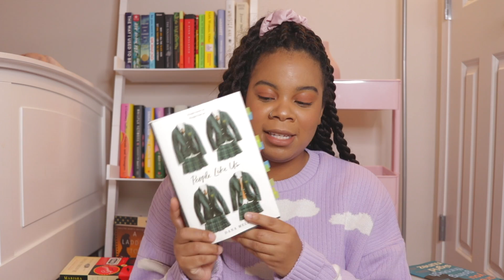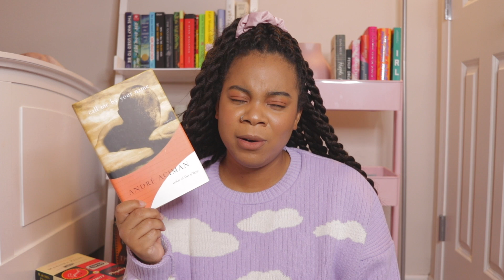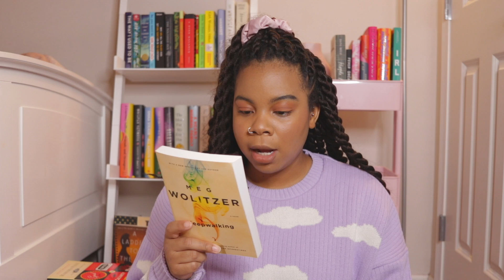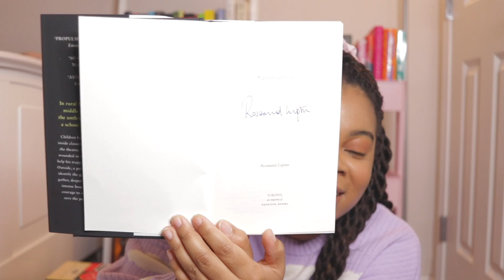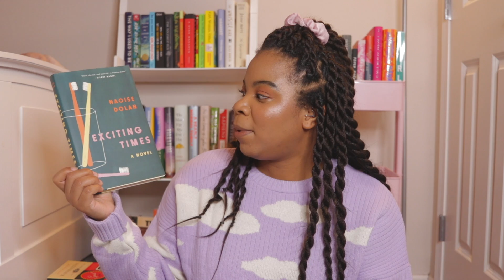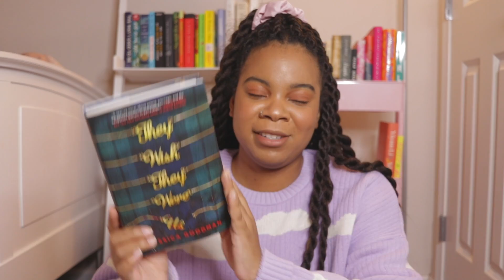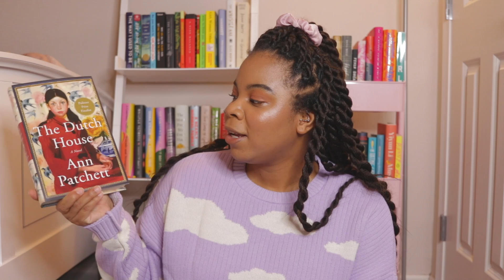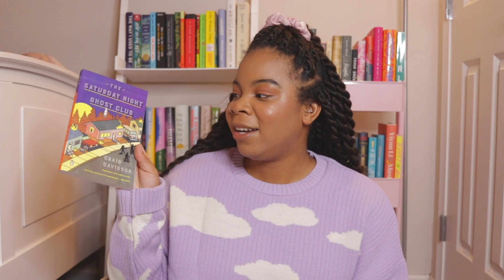last book haul of the year | 37 books total!!! ☁️📚🌙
☁️ i treated myself to a bunch of books to celebrate my birthday, oops ☁️
☁️ if you have any recommendations on what i should read in the next month or so, please let me know ✨🌙

☁️ FAQ ☁️
what do you edit in? final cut pro